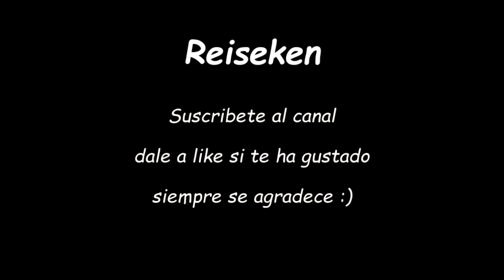Guía-Suikoden V-Juegos Retro-Cap6-Investigando por Stormfist, conociendo al gladiador shoon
Hola chic@s, ya tenemos aquí el nuevo capítulo de Guía de Suikoden V, el clásico jrpg de Konami que salió en la Playstation2, en este capítulo vamos a continuar con nuestra aventura por stormfist. Vamos a investigar qué sucede con los gladiadores del torneo de los Juegos Sagrados, para eso contaremos con la ayuda de Shoon, un gladiador, que conoceremos a lo largo de este capítulo

Guía Suikoden V:

y ya sabeis chicos, si os ha gustado el vídeo dadle al botón de like y suscribiros al canal, además recordaad de darle a la campanilla para que youtube os avise de cuando voy subiendo vídeos, y compartidlo con vuestros amigos